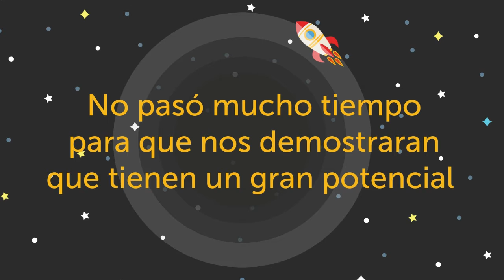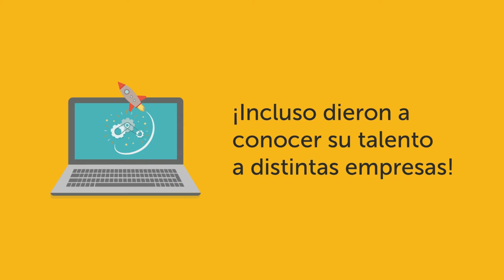Laboratoria: Estos son los mejores recuerdos de la 5ta promoción en Lima